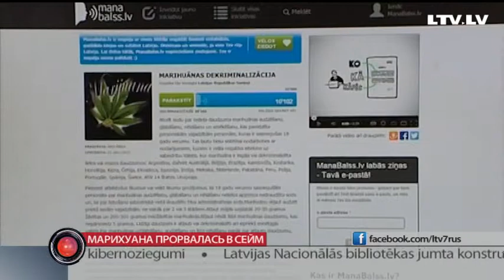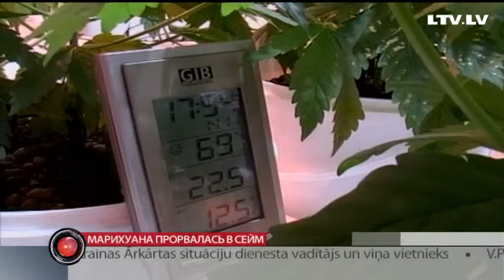Марихуанна прорвалась в Сейм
Пару граммов марихуаны, исключительно в личных целях. Выращивать, хранить, курить дома и не иметь при этом проблем с законом — эта идея получила поддержку более чем 10 тысяч латвийцев на портале манабалсс.лв. То есть Сейму придется оценивать идею о частичной легализации лёгких наркотиков. Какой план у слуг народа, выяснил Сергей Герасимов.